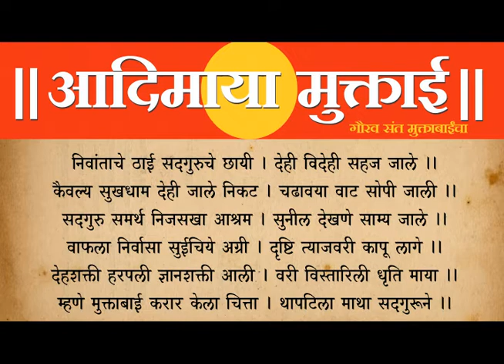संत मुक्ताबाई | Sant Muktabai | निवांताचे ठाई | Nivantache Thayi | Yojana Shivanand | अभंग | Abhang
Presenting unique Abhang written by Sant Muktabai. Recording from Live Concert.
 Singer - Yojana Shivanand.
Sahagayika - Sanika Deodhar & Sneha Kane .
17. Ulat Sulat –
18. Tekavari Tek –
19. Nivantache Thayi –
Lyrics: Sant Muktabai
Music Directors – Pt. Kedar Pandit.
Singer - Yojana Shivanand
Co-Singer: Sanika Deodhar & Sneha Kane
Music Arranger – Niranjan Lele
Accompanists –
Organ - Niranjan Lele
 Harmonium - Swapnil Gore
Tabla - Dhananjay Puranik
Pakhawaj-  Gurunath Gharat
Violin - Rajan Mashelkar
Taal - Santosh Patil, Rajesh Patil, Revan Bhopi ,Prashant Bhopi, Madhu Mardolkar, Nishikant Thakur
Side Rhythm - Deepak Borkar
Key Board - Prashant Lalit
Video Credits:
Editor: Vivek Padhye
Special Thanks: Prathamesh Sawant , Rajan Dhupkar.
Production Assistant: Snehal Ghavali
Photo: Anand Nevrekar
Image & Video Graphics used –
Hindu devotional video by Background Stock youtube channel pixabay.com pexels.com Background Video – Background Stock